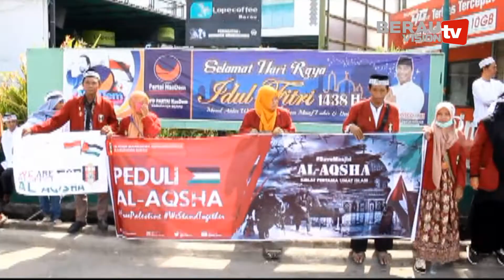ALIANSI BERAU PEDULI AL AQSHA GELAR AKSI SOLIDARITAS DAN DOA BERSAMA